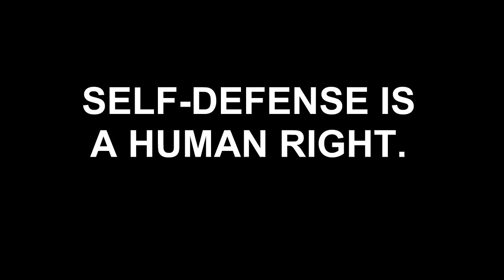Trump's Kenosha News Conference - Sept. 1, 2020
Sept. 1, 2020